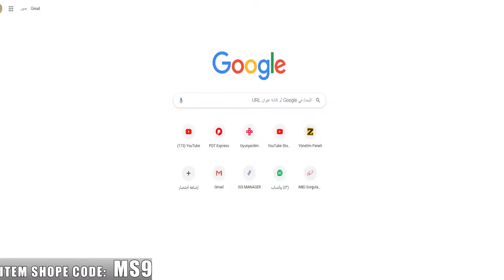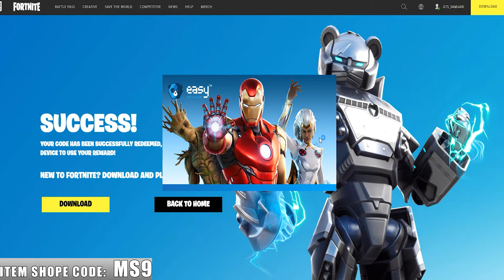How to Unlock FREE Wrath's Wrath Wrap in Fortnite / Fortnitemares 2020 Creative Code Hunt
Fortnitemares 2020 - How to Unlock Wrath's Wrap Wrap. You can unlock Wrath's Wrath Wrap by entering this
 code: AU9NJ-BLVHV-TCLJS-54YTB
This is part of the Creative Code Hunt. Support a creator code: AkiVsTheWorld (ad).

Fortnite Chapter 2 Season 4 - All Fortnitemares Challenges
Become a Shadow (3)
Travel 100 meters on a Witch Broom (100)
Eat Candy (25)
Deal Damage with a Possessed Vehicle
Detect Players as a Shadow
Eliminate Shadow Midas
Eliminate Shadows as Player
Visit Different Witch Shacks
Consume Legendary Loot as a Shadow

CREATIVE CODE HUNT
Over the course of Fortnitemares, Fortnite Creative will feature four Fortnitemares-inspired featured islands. Buried in each featured island, you’ll be able to discover digits of a mysterious code. Explore these haunted islands and combine 20 total digits to unearth the Wrath's Wrath Wrap.

The first island will be available later today, October 21. Return to Fortnite Creative each day through October 24 to check out a new featured island and find the new digits. After you find all the digits, enter the completed code to add the Wrath's Wrath Wrap to your Locker! (The redemption code will expire on October 27 at 10 AM ET.)

Search Chests at Sweaty Sands (7)
Eliminations at Stark Industries (5)
Drive a car or truck through a rift (1)
Eliminate opponents while jumping or falling (5)
Headshot Doom Henchmen or Stark Robots (35)
Visit different Named Locations in a single match (5)
Deal damage to opponents with Assault Rifles or Sniper Rifles (15,000)
ALL WEEK 9 CHALLENGES All locations  Easy GUIDE FORTNITE CHAPTER 2 SEASON 4
Search Chests at Holly Hedges (0/7)
Eliminations at Slurpy Swamp (0/3)
Collect Floating Rings at Steamy Stacks (0/3)
Dance at the highest spot and the lowest spot on the map
Land at Sharky Shell and place Top 25
Knock back opponents with Shockwave Grenades
Heal teammates with a Bandage Bazooka
ALL WEEK 10 CHALLENGES All locations  Easy GUIDE FORTNITE CHAPTER 2 SEASON 4